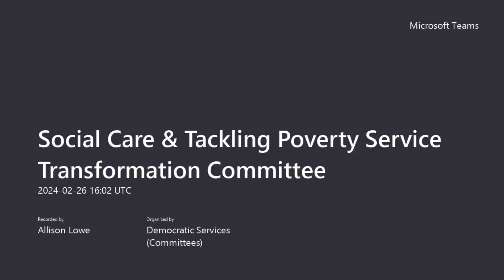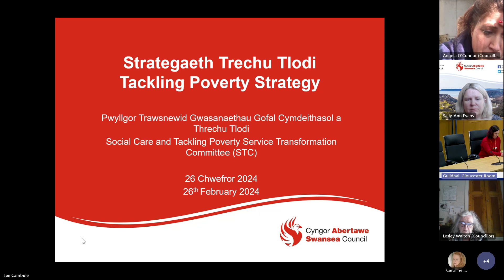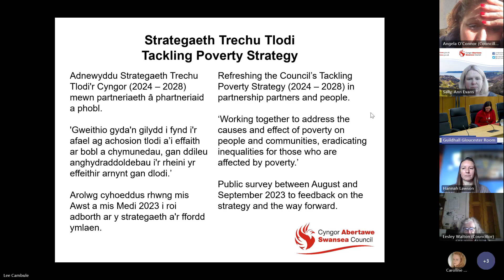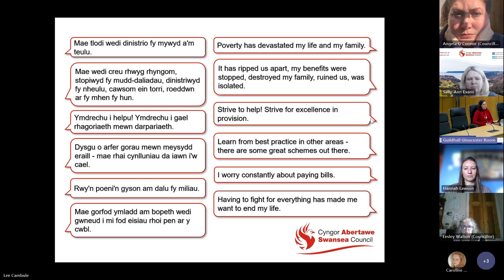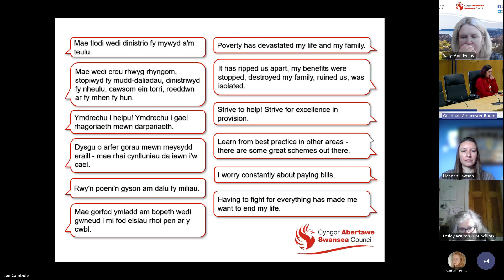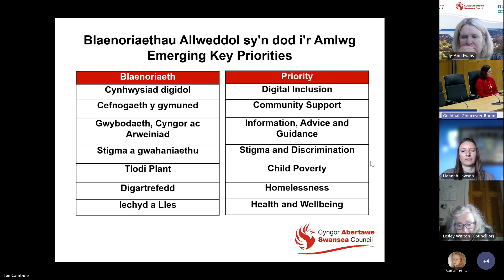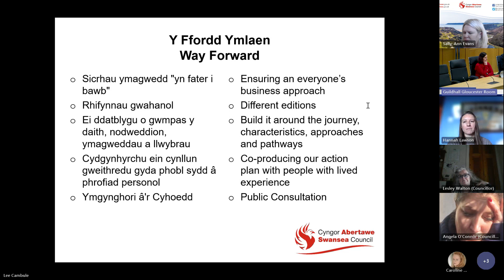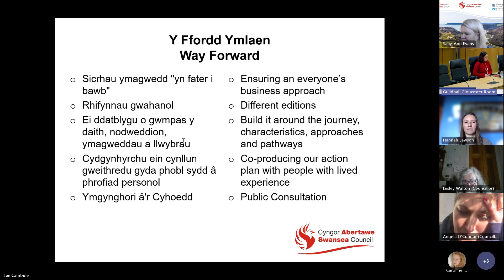Swansea Council - Social Care & Tackling Poverty Service Transformation Committee 26 February 2024